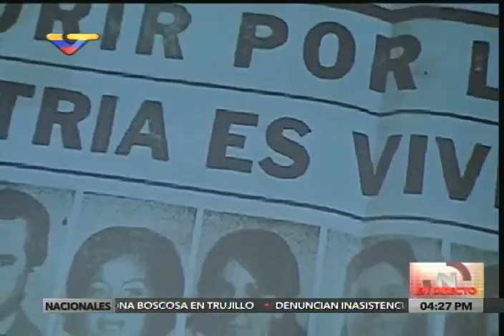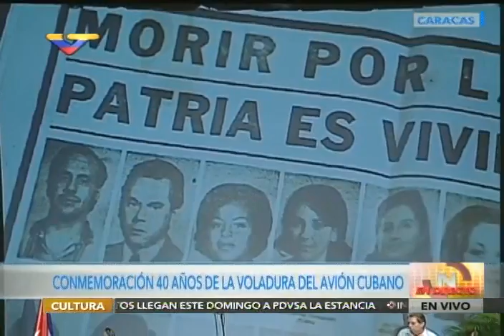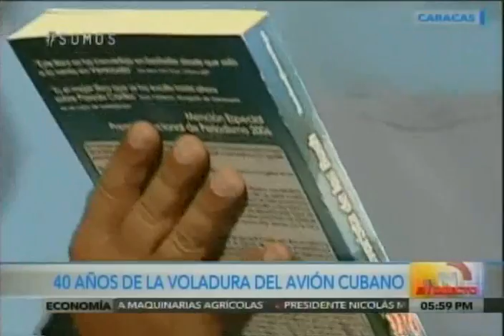Acto a los 40 años de atentado contra avión de Cubana de Aviación en Teatro Principal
Discursos de Ernesto Villegas (13:06), Humbert Vargas Medina  (34:24, Frente de Familiares y Amigos), del embajador de Cuba en Venezuela, Rogelio Polanco (52:01) y del presidente Nicolás Maduro (1:05:31) recordando la voladura del avión de Cubana de Aviación por terroristas patrocinados por Estados Unidos, tales como Luis Posada Carriles y Orlando Bosch. Este hecho terrorista, ocurrido en 1976 en Barbados, acabó con la vida de 73 personas y permanece impune. Teatro Principal, Caracas